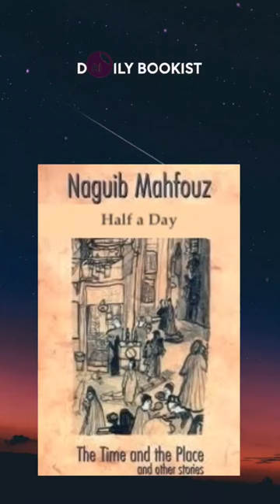Half a Day by Naguib Mahfouz